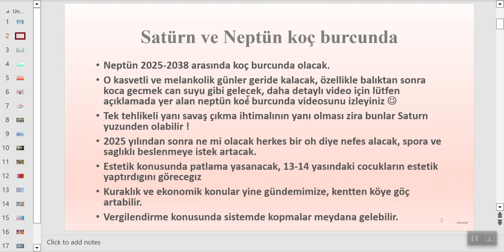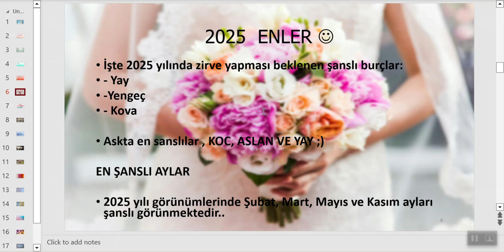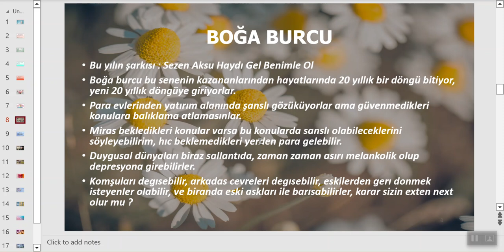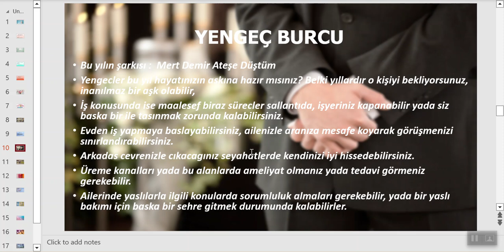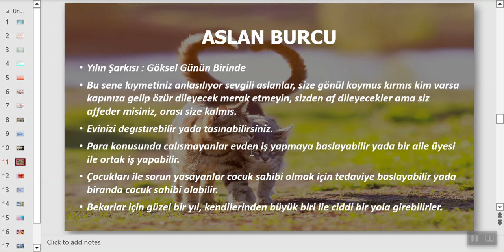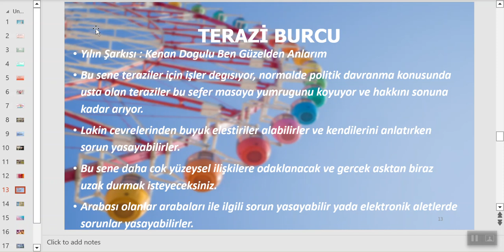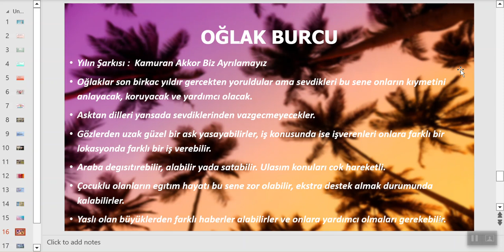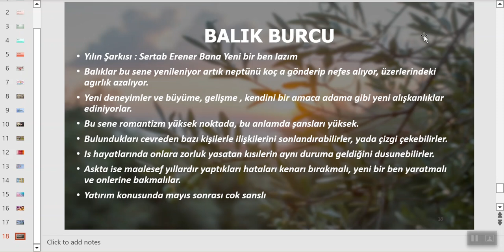2025 Burc Yorumları ve Gezegenlerin Etkileri! burçyorumları #2025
2025 Burc Yorumları ve Gezegenlerin Etkileri! burçyorumları #2025
2024 Yılı Burç Yorumları - Detaylı Burç Yorumları ve Retro Tarihler! Aşkta ve parada en şanslı kim?